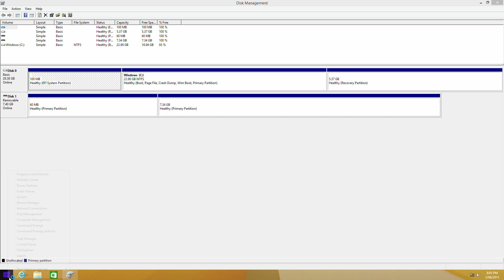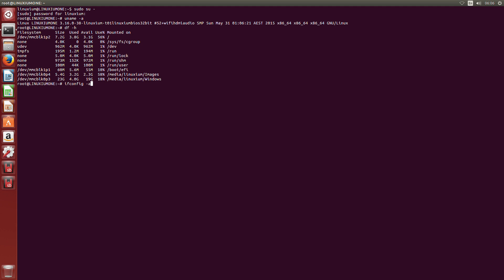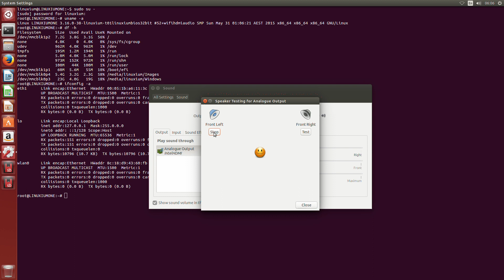Dual boot Windows and Ubuntu on Meegopad T01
Boot either licensed Windows 8.1 from eMMC or a self-compiled Ubuntu 14.10 (with wifi and HDMI audio) from SD card using a customized BIOS.